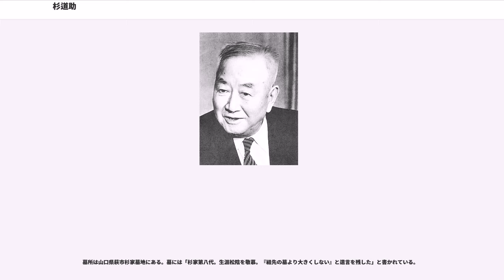杉道助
杉 道助（すぎ みちすけ、1884年（明治17年）2月20日 - 1964年（昭和39年）12月14日）は、第二次世界大戦後における大阪・関西財界の代表者。曽祖父は吉田松陰の父である杉常道、祖父は松陰の兄の杉民治。八木商店社長となり、大阪商工会議所会頭を23年間務め、日本商工会議所副会頭、新日本放送（現・MBSメディアホールディングス）社長、海外市場調査会（現・日本貿易振興機構（略称：JETRO（ジェトロ）を設立後、理事長となる。鳩山一郎内閣において日ソ交渉全権顧問、日韓会談首席代表として政界にも関与した。

位階は正三位、勲等は勲一等。

山口県山口市に生まれた。父の相次郎は県庁勤めをしていた。郷里の萩市で幼少時代を過ごし、山口師範学校附属小学校（現・山口大学教育学部附属山口小学校）へ、萩から山口の距離は相当あったのにもかかわらず、徒歩で通学した（にわかに信じがたいが、林茂香著「幕末・明治萩城下見聞録（マツノ書店発行）」によれば、著者は山口師範学校在学中に萩から徒歩で通学していたとあり、その行程もくわしく記述がある）。また、鮎川義介が学校の先輩で近所に住んでおり、学校へ一緒に通うなどした。

中学校は前半は山口中学校（現・山口県立山口高等学校）で、後半は萩中学校（現・山口県立萩高等学校）で過ごした。中学時代は自然主義が勃興し、杉も国木田独歩や田山花袋などに刺激され、新体詩を制作したり、懸賞文に応募したりしていた。杉は中学を卒業すると、すぐに東京へ行った。まっすぐ大学へ入ろうと考えていなかった杉は、徳富蘆花の「歴史の片影」という著書に影響を受け、南米に憧れを抱いた。東京へ行くと、松陰の吉田家を継いだ従兄の吉田庫三の友人でペルーで開発会社を営んでいた田中貞吉にペルー行きを誘われた。早速、実家へ相談してみたが、話がまとまらないうちに日露戦争が開戦しそうになり、船が出なくなってしまった。

そこで、終戦までの「ツナギ」として大学に通うことになり、慶應義塾大学の補欠試験を受けて入学をした。大学時代は専らスポーツに親しみ、大学野球は自身を「見物選手」と称すほどよく観戦し、応援していた。また、予科を教えていた英国人教師からホッケーのルールを教わり、慶應義塾大学体育会ホッケー部を創設した。杉は後に大阪へ行ってから羽衣女学院（現・羽衣学園中学校・高等学校）にホッケーの道具を寄付し、羽衣はホッケーで全国トップクラスの女学校になった。晩年には日本ホッケー協会の会長にもなっている。

1909年に慶應義塾大学理財科を卒業し、「久原鉱業所」（後の日産コンツェルン、現・JXTGホールディングス等）に入社した。在学中より三井物産に入りたいと考えていたが、井上馨の側近に久原鉱業所を勧められたため、大阪へ向かう社長の久原房之助と新橋駅の待合室で会い、久原鉱業所の東京事務所に雇われることになった。

1910年に武藤山治の仲人で、大阪・船場の綿糸問屋・八木商店（現・ヤギ）の創業者・八木与三郎の長女・義と結婚した。翌年には久原鉱業所が大阪に支店を設けることになり、大阪と縁深い杉が行くことになったのだが、武藤にこの話をしたところ「せっかくの大阪なんだから繊維の方をやったらどうか」と言われ、久原の快諾を得た杉は大阪で繊維工業に関わっていくことになる。

最初の仕事は堺市の小さなタオル工場「堺製織所」の整理だった。当時の紡績業界では工場が乱立し、職工の争奪戦が起こるなど気苦労が多かった。メリヤス地の統一を行うなど、品質の均質化にも苦心した。

1912年に浪速紡織（現・ダイワボウホールディングス）が設立され、武藤の肝いりで会社を任されることになった。同年から八木商店にも関わるようになった。1910年～1920年代に掛けては大戦景気とその反動の不況で市場は大混乱に陥った。八木商店や浪速紡績なども甚大な損失を被った。繊維業界では「総解合い」が行われ市場が安定したが、債務支払いのために自宅を売り払い、天下茶屋などの借家を転々とした。

1923年には武藤が政界を革新すべく「実業同志会」を結成し、杉も会員となった。同志会は翌年の第15回衆議院議員総選挙に候補を送り、武藤をはじめ12人の当選者を出した。杉も幹事長役をしたが、選挙には門外漢ばかりで選挙活動が選挙違反に引っ掛かり、2ヶ月にわたって拘引されてしまった。杉は判事...